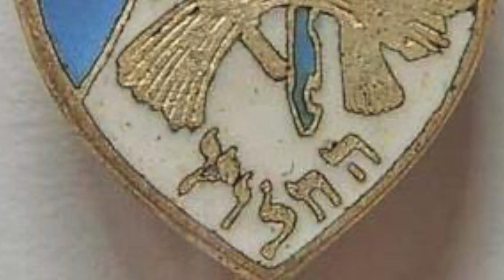Ghosts of the Ghetto: The Theresienstadt Story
In October, 1941 a meeting was held in which the notorious Reinhard Heydrich and his people decided to send the Jews to a ghetto. Thus, Theresienstadt was born. Oddly enough, it’s been a “joint venture” between the Jews and the Nazis. But the real story requires some serious digging. Of the 139,654 Jews deported to Theresienstadt before April 1945, a scant 16,832 were freed when the ghetto was liberated after the end of the war, on May 9, 1945. It is one of the most melancholy, yet heroic stories of the entire Holocaust era. It cannot, and must not it be forgotten.